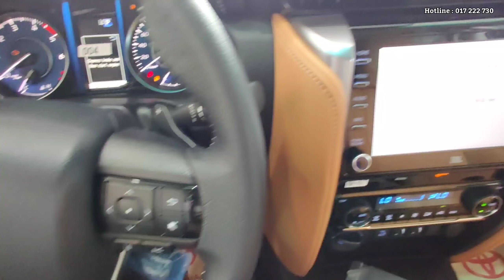2022 Toyota Fortuner Black Color